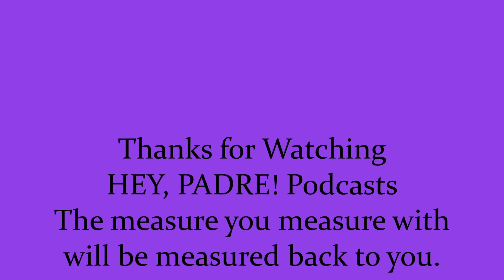I desire mercy and not sacrifice.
Saturday's AWOL podcast